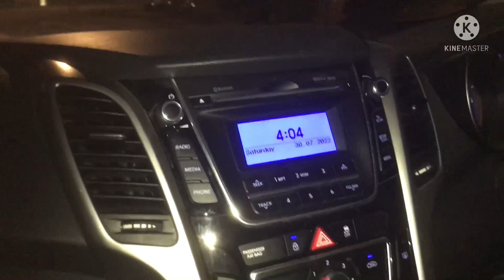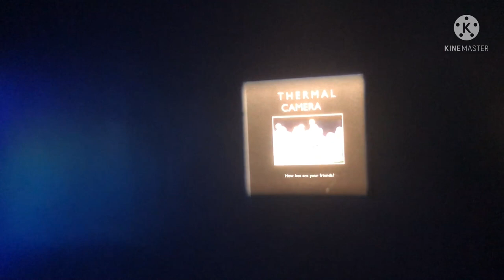The Edinburgh Vlog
Follow the adventures of me and Caroline in Edinburgh.